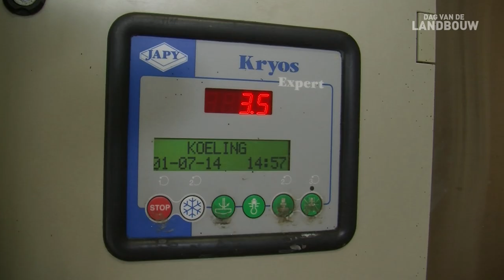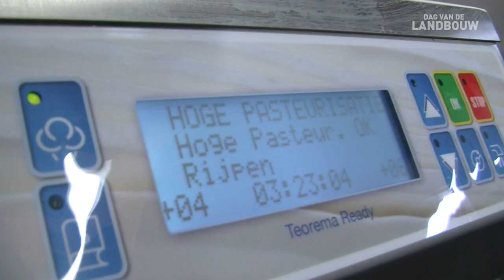Hoeve De Peinwinning in Bekkevoort - Dag van de Landbouw 2014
Deze hoeve dateert uit de zeventiende eeuw en werd opgetrokken in traditionele bak- en zandsteenstijl. Al vijf generaties lang baat de familie Vandervelpen hier een landbouwbedrijf uit waarbij melkvee, akkerbouw (aardappelen, gras en graszaad, granen, maïs, bieten en chicorei) en sinds kort de verkoop van hoeve-ijs centraal staan. Het bedrijf telt 70 koeien die op stro gehuisvest zijn. Er zijn rondleidingen met speciale aandacht voor de melkrobot en de stroblazer. De hoevewinkel is open en voor de kinderen is er animatie (schminkstand, springkasteel en speeltuin). Voorts zal je in een filmpje kunnen zien hoe ijs wordt gemaakt op het bedrijf.